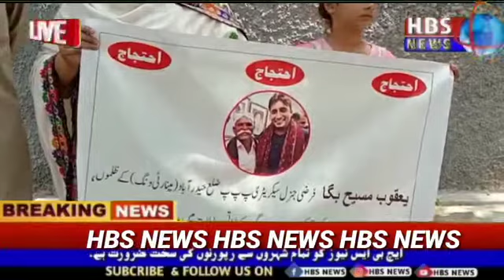Mola Esmail Ji Goth Ka Rehashe Pakistan Pepuls Party Zilla Hyderabad Lades Wing Ki Info HBS NEWS